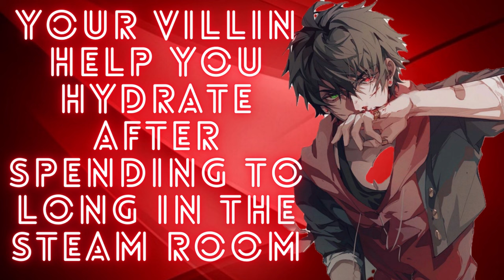Hero drink up now | [Villain x hero Listener][Roleplay][ASMR][Enemies to?][hero, your dehydrated]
SUMMARY: VILLAIN DECIDES TO HAVE A POST-SWIM STEAM AND ENCOUNTERS HERO IN STEAM ROOM. THEY START DISCUSSING HERO’S ONGOING RECOVERY AND VILLAIN IS SURPRISED TO LEARN HE IS CONSIDERED A VILLAIN. HERO IS SURPRISED IN TURN, VILLAIN THINKS HERO HAS SPENT TOO LONG IN STEAM ROOM AND CHAOS ENSUES.

SPEAKER’S BRIEF: YOU AND THE HERO HAVE STARTED DEVELOPING A ROUTINE. YOU GET THE DAY’S WORK DONE IN THE MORNING AND SPEND THE AFTERNOON WITH THEM, SHOWING THEM AROUND THE ISLAND, TALKING AND GENERALLY ENJOYING THEIR COMPANY. YOU’VE BEEN DOING A LOT SO YOU DECIDED TO START YOUR DAY WITH AN INVIGORATING SWIM. AFTER ALL, EXERCISE IS IMPORTANT!

LISTENER’S BRIEF: YOU AND THE VILLAIN HAVE STARTED DEVELOPING A ROUTINE. YOUR MORNINGS CONSIST OF PHYSICAL THERAPY, THEN AFTER A REST, YOU SPEND A FEW HOURS WITH THE VILLAIN, EXPLORING HIS ISLAND ETC. YOU’RE HAVING TROUBLE RECONCILING THIS OPEN MAN WHO ANSWERS YOUR EVERY QUESTION AND TAKES YOU WHEREVER YOU WANT, UNLESS HE THINKS IT’S NOT SAFE, WITH THE VILLAIN WHOSE SCHEMES YOU’VE ALWAYS STOPPED. YOU CAN’T HELP BUT FEEL THERE’S SOMETHING NOT RIGHT SOMEWHERE…

this audio is ASMR audio roleplay for everyone who has had an hard day if at work or they just need something to listen to.  If you want to relax then this audio wont disappoint

if you ;liked this audio you should decently cheek out my other videos, i have a rage of genres such as boyfriend roleplays, mythical like neko boy, merman and worlfgirl.
I also do roommate turn into lovers, best friends turn into lovers or anything that has to do with romance.